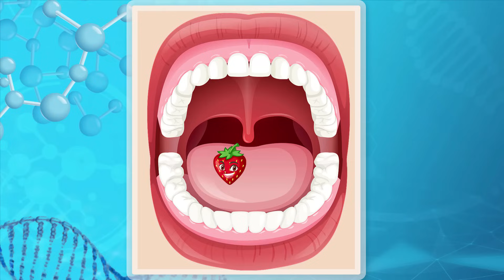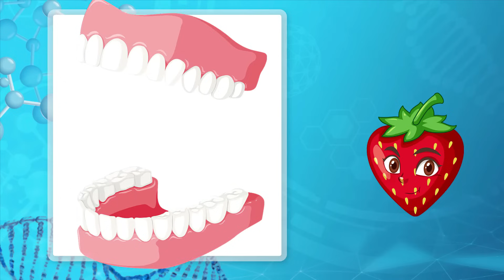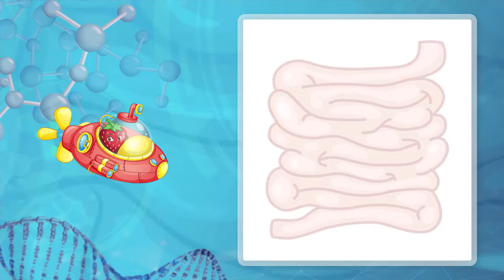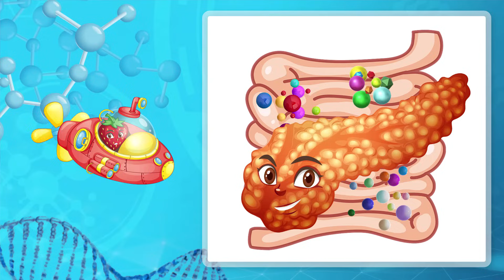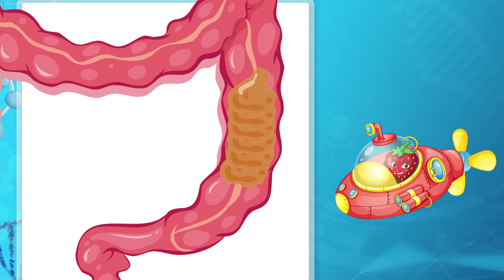Bajki edukacyjne dla 5 latka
Zapraszam na video: Bajki edukacyjne dla 5 latka 😊
𝐌𝐢ł𝐞𝐣 𝐳𝐚𝐛𝐚𝐰𝐲😊

Rozdziały filmu Bajki edukacyjne dla 5 latka :
00:00 Podróż do wnętrza ciała człowieka – UKŁAD POKARMOWY
05:28 Dzieci Świata
16:40 Film edukacyjny o Polsce

Zestaw Bajki edukacyjne dla 5 latka rozpoczyna ciekawa historia truskawki Kasi. Kasia będzie zwiedzać układ pokarmowy człowieka od wewnątrz. Następnie Ala opowie nam o swoich przyjaciołach z różnych stron świata a na koniec poznamy Franka, który opowie nam o naszej Ojczyźnie Polsce.

Zaczynamy bajki dla dzieci edukacyjne:
 Układ pokarmowy człowieka dla dzieci to animacja bajka edukacyjna. Ciało człowieka pokazane jest z perspektywy małej niepozornej truskawki. Okazuje się ona być specjalną agentką wysłaną aby odkryć jak funkcjonuje ludzkie ciało. Dziś zabierze dzieci na wycieczkę gdzie zwiedzą układ trawienny człowieka. Edukacyjna bajka dla dzieci zaczyna się od jamy ustnej, potem truskawka dostaje się do przełyku. Następnym etapem podróży po układzie pokarmowym jest żołądek. A na koniec jelito grube i cienkie. Nauka dla 5 latka o układzie pokarmowym to film który bardzo przyjemnie się ogląda. Spodoba się dzieciom w każdym wieku. Jest oprawiony w ładną grafikę i proste animacje. Bajki edukacyjne dla 5 latka youtube to świetna edukacja domowa :)

Następny film z serii bajki dla 5 latków:
Dzieci z różnych stron świata to film edukacyjny dla dzieci, przedszkolaków a także dla młodzieży szkolnej. Nasza rodaczka Alicja opowiada w nim o sobie a także przedstawia swoich przyjaciół dzieci z różnych stron świata Każdy z nim mówi o zaletach swojego kraju. Przedstawia zabytki opowiada o swoim jedzeniu i zwyczajach a także o swojej historii i języku. Film edukacyjny Dzieci z różnych stron świata to doskonała rozrywka połączona z nauką krajów świata. Młody widz może się dowiedzieć w którym miejscu na świecie znajdują się poszczególne państwa świata i kto w nich mieszka. Poznaje tu dzieci z całego świata :) Cała animacja zawiera wspaniałe kolorowe rysunki dzieci i symboli najbardziej oryginalnych krajów świata. Ala z Polski opowiada o dzieciach pochodzących z takich państw jak Francja, Anglia, Chiny, Japonia, Afryka, Egipt, Indie, USA i Grenlandia.
Obrazki użyte w animacji nauka dla 5 latków Dzieci z różnych stron świata pobrano z Designed by brgfx and macrovector greenland map egypt and china map

Ostatni film z zestawu bajki edukacyjne dla dzieci:
W animacji Kto ty jesteś? Polak mały poznajemy Franka , małego Polaka, który ma szeroką wiedzę o Polsce. Franek odpowiada na pytania ołówka Krystiana dotyczące Polski a Kredka Małgosia recytuje znane wiersze. W tym filmie edukacyjnym o Polsce dowiadujemy się jakie są symbole narodowe Polski, uzyskujemy odpowiedź gdzie leży Polska i skąd się wzięło Święto Niepodległości 11 Listopada. Na koniec Franek recytuje skróconą wersję wiersza Władysława Bełzy Kto ty jesteś? Polak mały. Bajki edukacyjne dla 5 latka po polsku kończą się w tym miejscu

filmy edukacyjne dla 5 latka  przeznaczone są zarówno dla 5 latków, 6 latków a także dla starszych dzieci. Nie tylko dziecko które ma 5 lat może obejrzeć ten film.

Bajki edukacyjne dla 5 latka bardzo przyjemnie się ogląda. Edukacja dla 5 latka w tej wersji spodoba się dzieciom w każdym wieku. Jest oprawiona w ładną grafikę i proste animacje.  Filmy edukacyjne to świetna domowa zabawa :) Bajki edukacyjne bawią nawet 6 latki i sprawią dzieciom wiele radości.

Niektóre obrazki do wideo Bajki edukacyjne dla 5 latka pobrano z Vecteezy.com